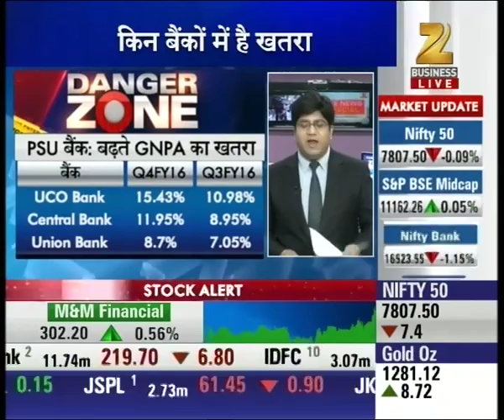Banking results and their loss analysis : Part-1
Watch complete news story of Danger Zone about the result of banking sector and their losses and stay updated with the latest trends and statistics in the stock market, commodity market and share market!